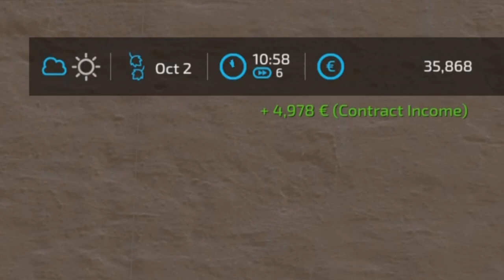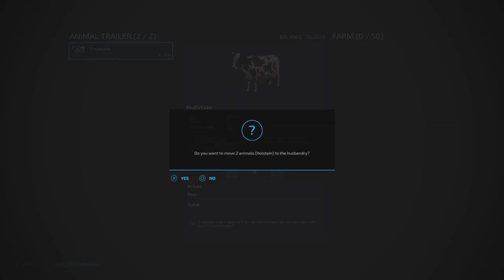The Old Polish Farm / Episode 10 / Farming Simulator 22 PS5 Let's Play FS22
The Old Polish Farm / Episode 10 / Farming Simulator 22 PS5 Let's Play FS22.  KOLONIA Map By: Rajot GPLAY.  GIANTS Software.  A fusion Let's Play with elements of Survival, Vintage, and Roleplay. Solid fertilizer will improve the yield on our field, so I buy an inexpensive broadcast spreader. Most importantly – the project tractor comes home. Oh, and we get cows.
Mods Used:
Lizard O-400 By: Adams Kong
Bizon Z056 By: Hydraulik, Slyclif
Isaria 6000/S 3m By: Driver300
Classic 2 Row Planter By: Dogface
HW80 Trailer Pack By: Aaa modding
ZJV-F-3.2 By FarmAndrei
Shovel By: Adub Modding ABP Team
Kverneland Silosvans By: JensM
Lizard N219/5 By: Ostry29, Slyclif
Lizard D46-D47 Pack By: Kasztan, Hydraulik
Lizard Z034 OSA 2 By: Hajstel, EE
Lizard Z-229 By: ZimonyWojownik
Kverneland Hayfork By: North Modding Company
Unia Cultivator Pack By: Zimony Wojownik
Unia Grudziadz Pack By: JajstelMods
Lizard Kal3m By: SleutjesModding
Selfmade CowShed (Manure Plate) By: Didek96
Lizard Windrower By: Puszkap
Lizard Old Bike By: Erik Isac, Agro Mods
Toolbox By: Schultz Modding
Drawbar By: Happy_M0le
Lizard T25 By: Kosztan18, Hatchback Modding
Fortschritt ZT 300-303 By: Grabfeldschmiede / Ingo 376
Fortschritt K454 By: DtP Mario
Fortschritt THK5 By: Grabfeldschmiede / Ingo 376
Kverneland Stonefork Pack By: johndeere2450
Diesel Jerrican By: Fr€d Fra-Cassés
Pallet Pack By: Gian FS
Lizard N012 By: Ostry, Slyclif
Cargo Ramps By: Peppe 978